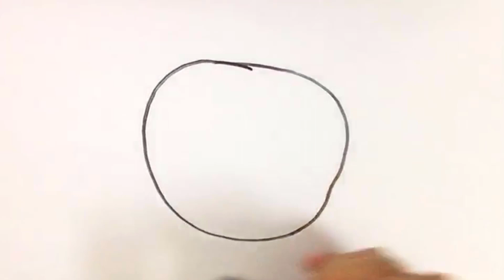How to draw a turtle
Do you know the story of the turtle and the rabbit? The turtle usually lives in the water. There is a very large shell. We see turtles are very gentle, right? In this video, the teacher will show you how to draw a turtle.

Welcome to Simple Draw! We've designed videos that help kids and toddlers learn to draw animals, basic shape numbers, good habit pictures and more in "magical" ways!
Simple Draw is completely safe for kids, contains only educational content in the video.
Enjoy and have fun with your little ones!
Video: Copyrighted by Simple Draw